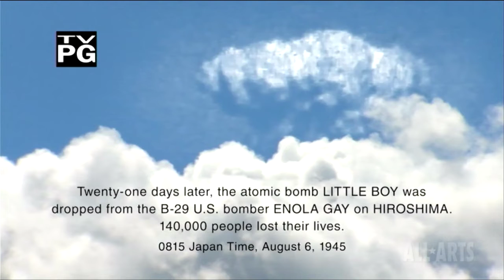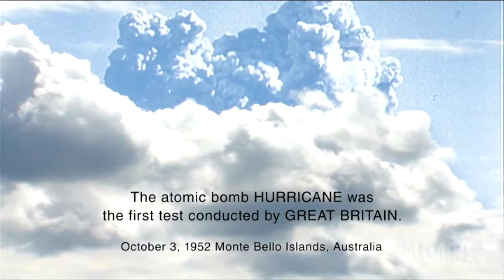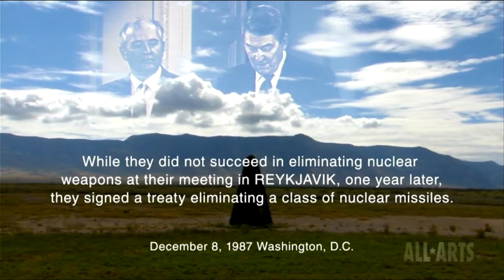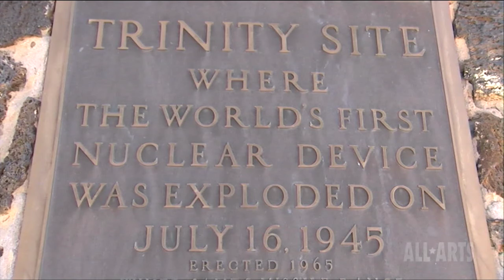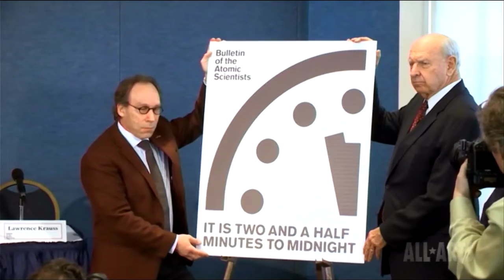it is Two and a Half minutes to midnight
this giant mirror will stop the fires floods and hurricanes immediately

he is talking about methane
And trump did pull out. And cop 26 failed to limit warming to 2c

one other important point on remediation. I truly feel a giant mirror is MUCH LESS risky than solar geoengineering; which is about to happen thanks to bill gates. While I try not to form my own opinion, I strongly feel the Wrong Harvard Professor is being supported. Do you concur?

For more information about the MEER project, please visit Dr. Tao's

2021 was 300% worse so 24GT CO2 from fires

Allen ira Scherl did to his son what Michael Valva did to his kid. Allen Scherl Makes Jeffrey Epstein Look like a great Guy! Allen Scherl Used children for drug trafficking, and has munchausen by Proxy. Currently abusing his son to death.

 FB Group With Tons of Evidence, links, Videos, & Screenshots